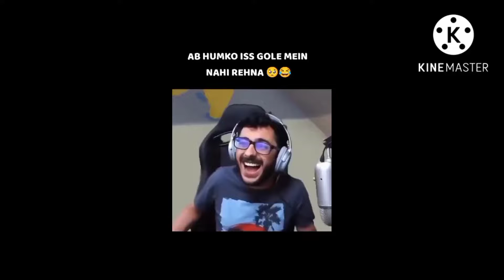Para Samsung A1 A2 A3 A4 A5 A6 A7 A8 A9 A10 A20 A30 A50 A70 J1 J2 J3 J4 J5 J6 J7 J8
SK GAMING 07